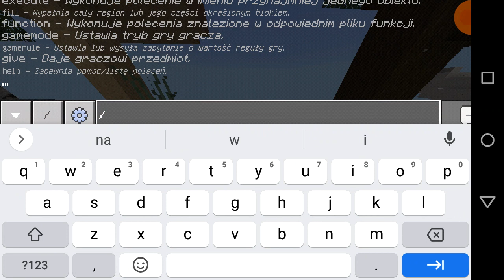13 marca 2022